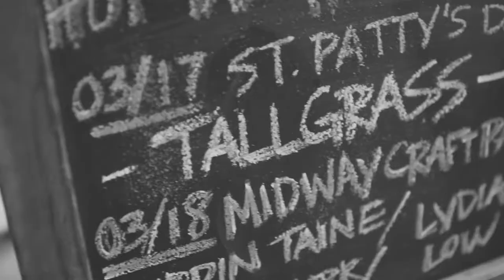Tallgrass at Midway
Tallgrass, playing at Midway Craft House in Denton Texas. Filmed and edited by Lauren McMichael.